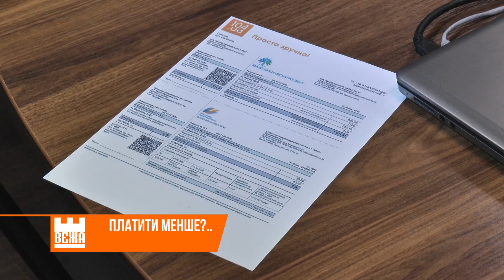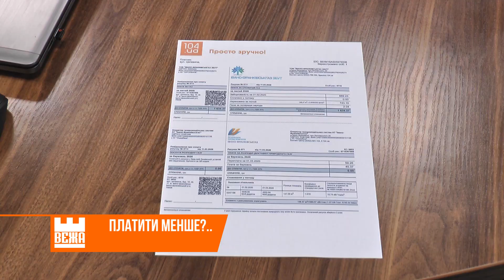Регулятор встановив мінімальну плату за доставку газу: для кого вона діятиме?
Знижена вартість і одна платіжка. В «Івано-Франківськгазі» розповіли про чергові нововведення Нацкомісії з регулювання у сферах енергетики та комунальних послуг. Зокрема, встановлення мінімальної плати за доставку газу. Стосується це окремих категорій споживачів. Тих, які тривалий час взагалі не користувалися природним паливом. Або ж у кого період споживання не перевищує 9-ти місяців.

Дві платіжки, які мали негативний резонанс серед  споживачів газу, об’єднали. Це – ще одна зміна від Регулятора. Втім, користувачам все одно доведеться  оплачувати окрема за "блакитне" паливо, окремо – за його доставку.

Не варто хвилюватися і тим, хто  уже сплатив рахунки за перший квартал. Для них з наступного місяця оплату за доставку газу перерахують автоматично. Кошти залишаться на їхніх особових рахунках.

Ірина Калинчук, Ярослав Лелет. Новини на «Вежі».